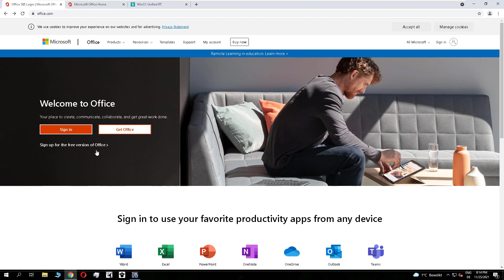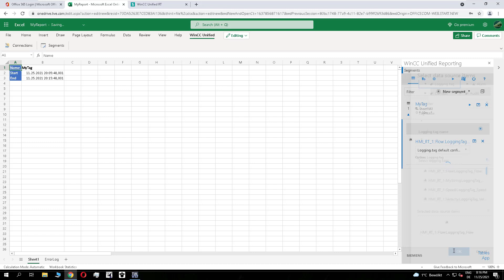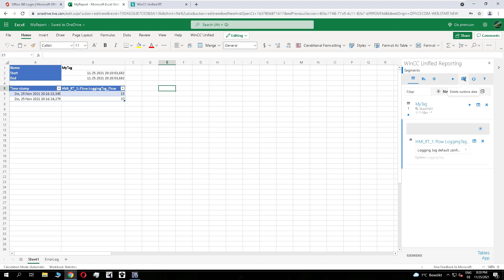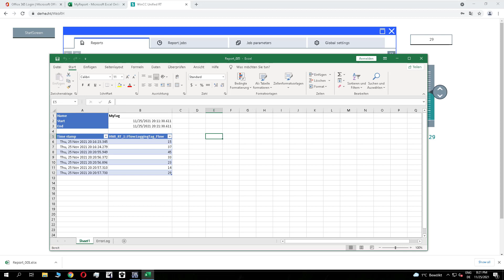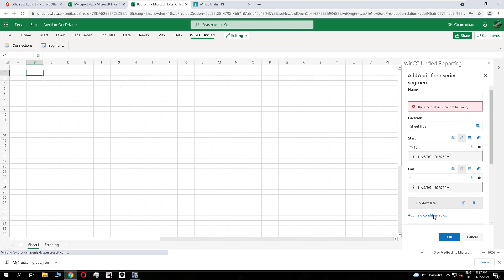WinCC Unified: Create reports with the Online Excel and create a offline report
WinCC Unified: Create reports with the Online Excel

In this Video I show you how you can use the free online Excel to created a report.
Furthermore how it is possible to use the offline configuration to set up a report without a connection to the Unified project

00:00 Intro
00:37 add the Unified Plug-Inn
01:10 create a report
02:20 trigger a report
03:18 download a offline configuration
03:41 create a template with offline data